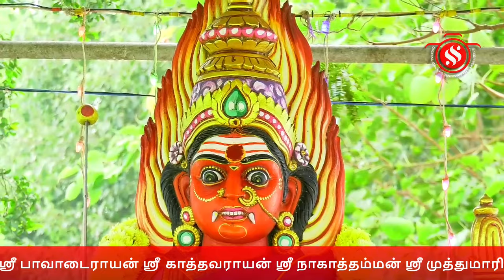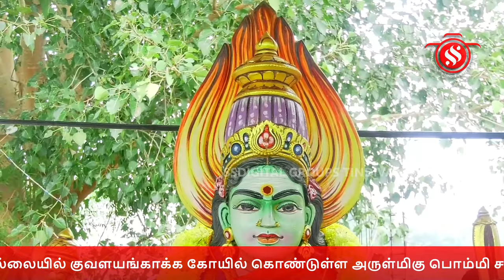திண்டிவனம் பட்டணம் ஸ்ரீ மதுரைவீரன் ஆலய ஸ்ரீஅங்காள பரமேஸ்வரி அம்மன் ஆலய மகாகும்பாபிஷேவிழா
விழுப்புரம் மாவட்டம் திண்டிவனம் வட்டம் பட்டணம் கிராம தெற்கு எல்லையில் குவளயங்காக்க கோயில் கொண்டுள்ள அருள்மிகு பொம்மி சமேத ஸ்ரீ மதுரை வீரன் ஆலயத்தில் ஸ்ரீ விநாயகர் ஸ்ரீ அங்காள பரமேஸ்வரி அம்மன் ஸ்ரீ அம்மாச்சார அம்மன் ஸ்ரீ பாவாடைராயன் ஸ்ரீ காத்தவராயன் ஸ்ரீ நாகாத்தம்மன் ஸ்ரீ முத்துமாரியம்மன் ஆகிய ஆலயங்களுக்கு அஷ்டபந்தன மகா கும்பாபிஷே விழா சிறப்பாக நடைபெற்றது.